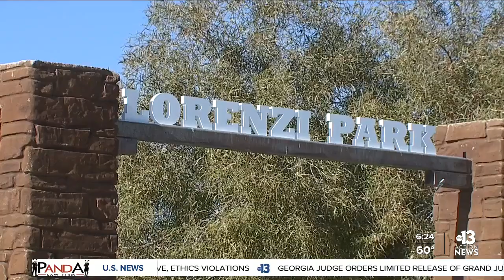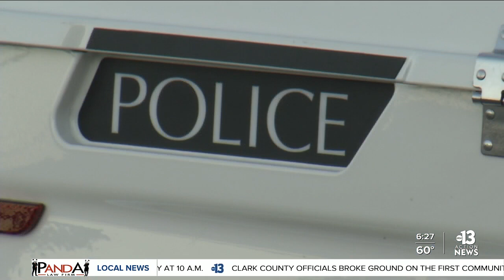Las Vegas police Black officers using their positions to connect with diverse communities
13 Action News goes inside the Las Vegas Metro Police Department for the stories of Black officers, using their positions to connect with diverse communities. Sean DeLancey reports.  Story